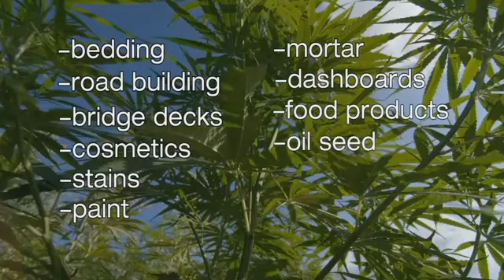Industrial hemp new star crop in Montana agriculture ABC FOX Montana Local News, Weather, Sports K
"It has taken 17 years to finally get our first crop in the ground."

In 2001, industrial hemp became legal to grow in Montana. And considering it's one of the fastest growing crops around, it's amazing how long it took to actually be planted in Montana soil.

"We have about six hundred miles that we share with our Canadian neighbors, and they're making good money on industrial hemp, whereas Montana's making not one penny," says Chris Christiaens, lobbyist for Montana Farmers Union.

The new industry is thanks mostly to Chris, who, although it's been 17 years,  continues to lobby for Montana farmers; in fact he's so busy, the only time our reporter could get an interview with him was on the road.

"He said, oh Chris, he said this bill goes way too far, he said you'll never get this passed," Chris remarked, as he told the story of trying to pass legislation for industrial hemp.

Senate Bill 261 did pass, with zero amendments. And Chris says the possibilities for industrial hemp uses are almost endless.

"Bedding plant...Mortar...Road building, bridge decks...Oil seed, all cosmetics," That list goes on.

So why did it take Montana so long to catch on? Chris says the reason is misconceptions over it's "cannabinoid" status.

According to the North American Industrial Hemp Council, industrial hemp has a THC content of between 0.05 and 1%.

"You could smoke a truckload and get sick before you ever got any feeling of marijuana from it."

Chad Doheny is a pulse crop farmer just north of Dutton. He went so far as to get the license to grow industrial hemp, but decided at the last minute the risks were too great.

"There's just not enough info or consistency in what people say about it yet. I talked to insurance companies who weren't certain at all if they would insure you if you had hemp...it seems like a real easy way to lose your farm."

But now, ten different farmers in Montana are growing hemp, and so far, they report the crop is looking incredible. Chris isn't surprised, and is already looking towards the future.

"As we see small town, rural Montana getting smaller all the time, we need to be thinking about other uses of diverse crops that can allow these small towns and the people who live in these communities to survive."

Harvesting season for Montana's hemp crop will be any day now. In Canada they tend to harvest their hemp in late September, and Chris says we usually run about a month or two ahead of them.

By Taylor Chase, Reporter